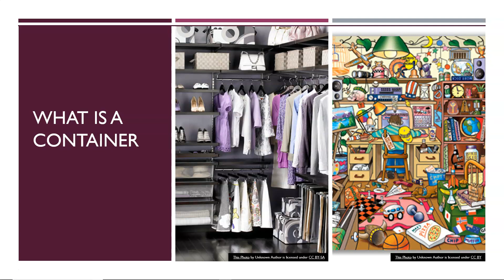DOCKER FOR BEGINNERS. Containers. Kubernetes.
Part of the course Docker for beginners explaining why we use Docker, what is a container and how to use as part of a team.